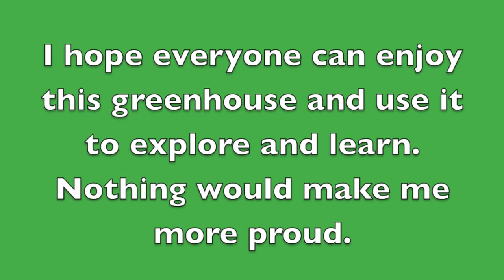The Parker Greenhouse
This is part 2 and the complete video of the construction process for the greenhouse at Parker Charter School. Enjoy! Watch in HD!